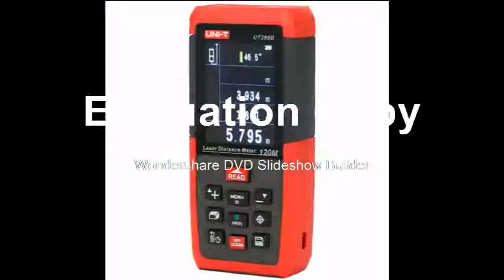Find at B Color Laser Distance Meter; 80M120M Camera Infrared Measuring InstrumentElectronic Scale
Product On Aliexpress

Brand Name:UNI-TSize:126*56*28mmMeasurement Accuracy:+/-(2.0mm+d*5/100000)Power Type:RechargeableModel Number:UT396A/UT396BMinimum Unit :1mmUnit:m/in/ftLaser Class:635nm, Less than 1mW, Class 2Camera:YESContinuous Measurement:YES